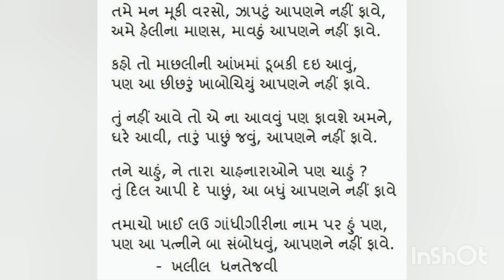આપણને નહિ ફાવે - ખલીલ ધનતેજવી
ગઝલ